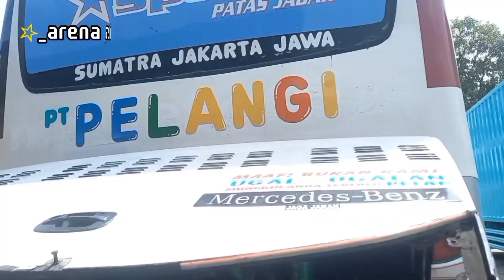pelangi bintang sportif di berangkatkan ke pulau jawa